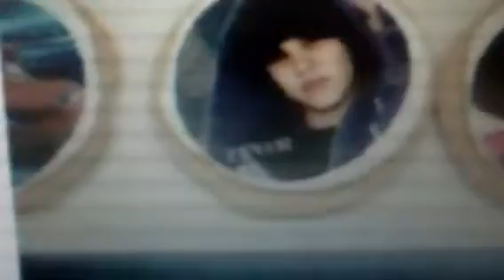Justin Bieber Cookie!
Some gay kid on a cookie!